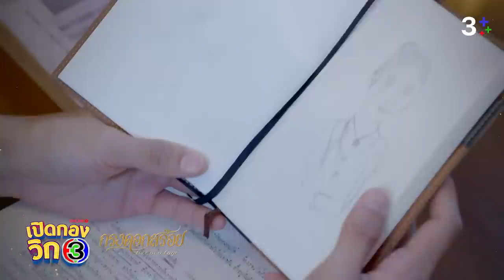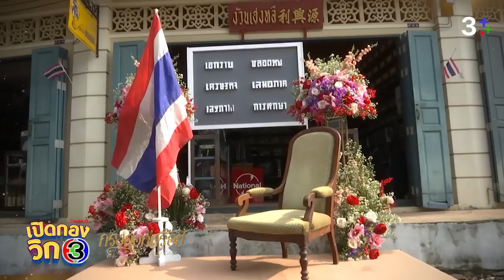เปิดกองวิก 3 กรงดอกสร้อย EP.4 | 3Plus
เห็นค่าเสื้อผ้าแล้วปาดเหงื่อแทนผู้จัด ทุ่ม 2,000,000 เนรมิตให้เป๊ะปังอลังการเว่อร์ เตรียมตัวเป็นซอฟต์พาวเวอร์ให้เมืองไทยทันทีที่ละคร กรงดอกสร้อยออนแอร์

รับชมเปิดกองวิก3 ฉบับเต็มได้ที่ วันที่ 22 กรกฎาคม 2566 เวลา 11.00 น.